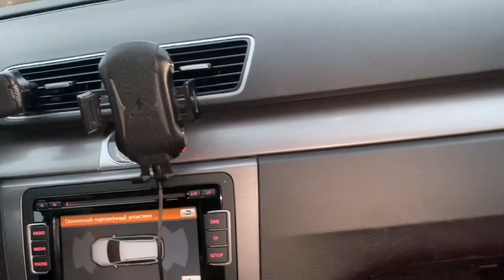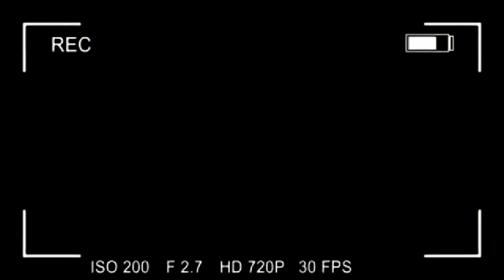БАГАТО ПОКУПОК ОДЯГУ | ПРИМІРКА | ЛЬВІВ ЗАЛИВАЄ ДОЩЕМ | ЯК ПРОХОДИТЬ НАШ ВЕЧІР